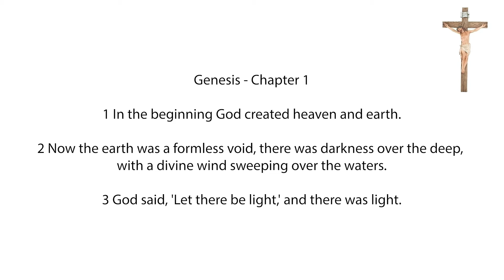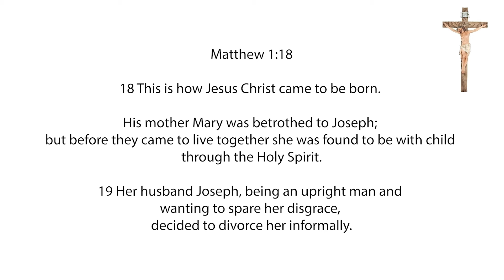Inspirations of God, Thursday, 1st April, 2021